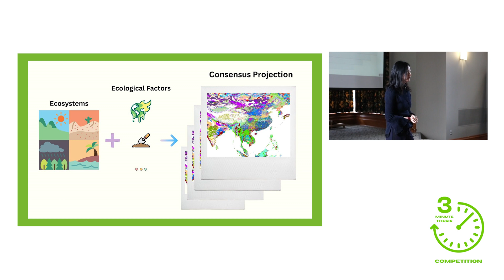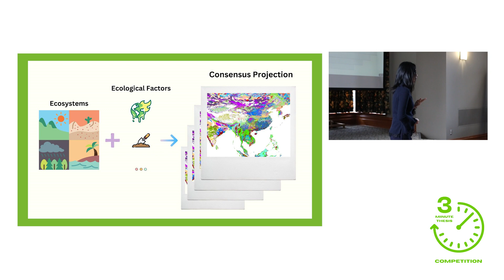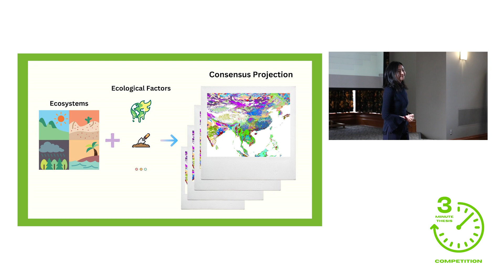2023 UBC 3MT: Jing Jiang (semi-finalist)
Jing Jiang was a semi-finalist in the 2023 UBC Three Minute Thesis (UBC3MT) competition. They presented their research, "Projecting Forest Ecosystem Suitable Habitat in the Asia-Pacific Region."

Ecosystems face unprecedented challenges threatening their health and functions in a rapidly changing climate. The habitats that support plant and animal species are becoming increasingly vulnerable as temperatures rise and precipitation patterns shift. To address these concerns, Jing Jiang and her collaborators use machine learning algorithms to predict suitable habitats for ecosystems in the future.

Jing Jiang is completing their PhD in Forestry in the Faculty of @UBCForestry .

3MT is an academic competition that assists current graduate students with fostering effective presentation and communication skills. Participants have just three minutes to explain the breadth and significance of their research project to a non-specialist audience. For more information or to participate in UBC’s Three Minute Thesis (3MT)